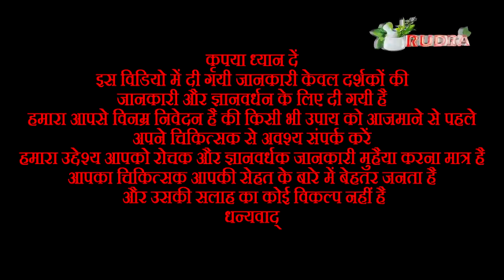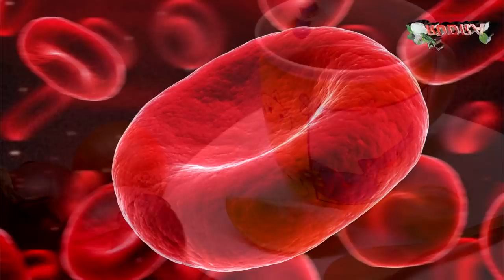इस सब्जी की चाय पीजिये 15 दिन में डायबिटीज जड़ से ख़त्म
इस सब्जी की चाय पीजिये 15 दिन में डायबिटीज जड़ से ख़त्म  | शुगर दूर करने के लिए अब दवाईयां नहीं इस सब्जी की चाय पीजिये तुरंत मिलेगा रिजल्ट // Rudra Home Remedies